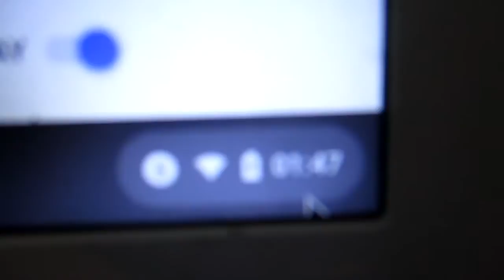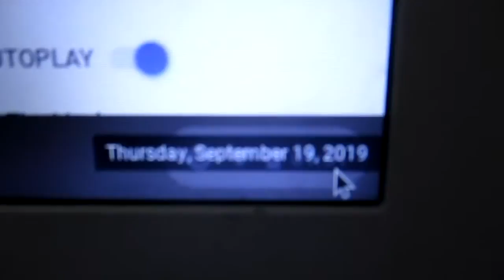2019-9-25th: From 32GB Micro-card 7282DUEA60EN, DCIM and folder 173. This is the 3rd group of fifteen(15) videos from 173-2172 to 173-2188. Computer invaders put a message on a library computer some minutes ago saying "you can only upload 15 videos every time". It was never so. I could upload hundreds of videos every time from a recording card. 22:41